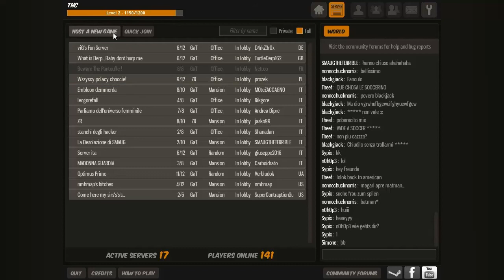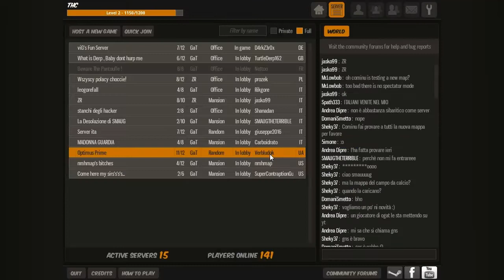[#5] Let's Play Of Guards and Thieves [German][HD]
► Systeme: PC
► Entwickler: Subvert Games
► Genre: Action